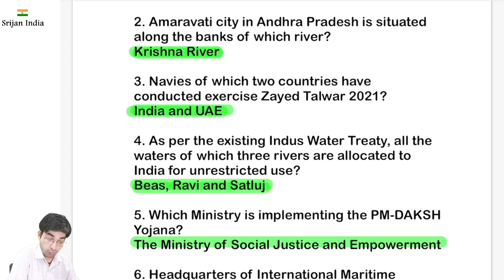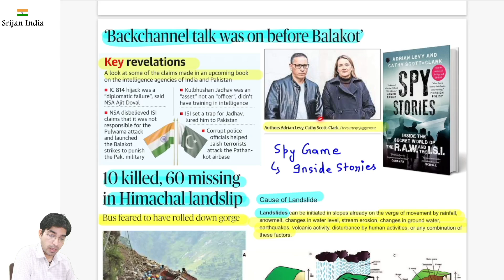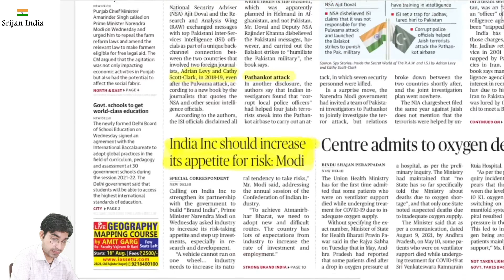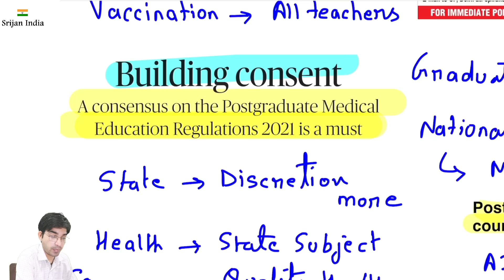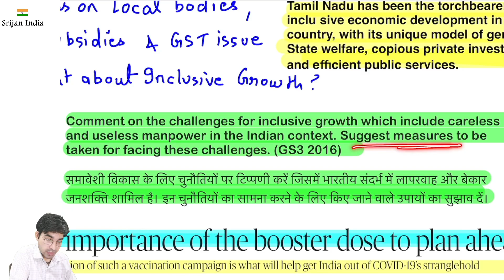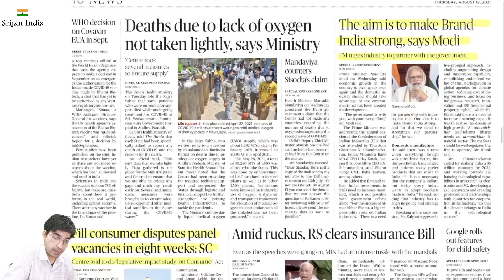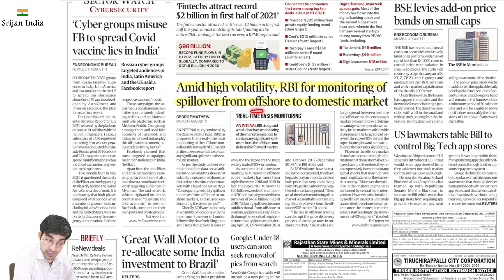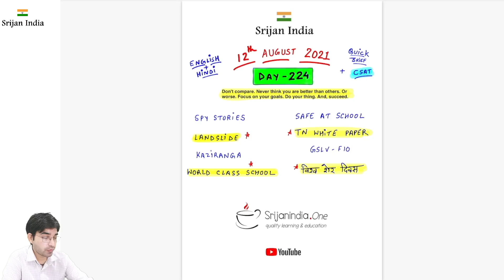12th August 2021 | Daily Brief | Srijan India One